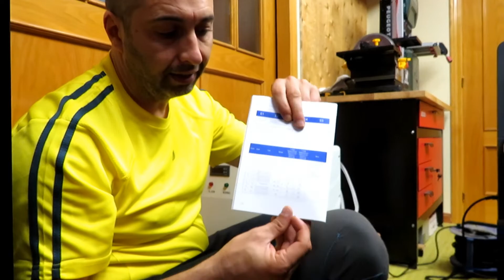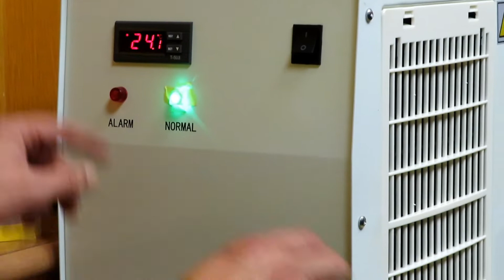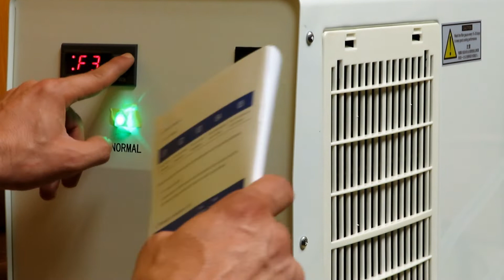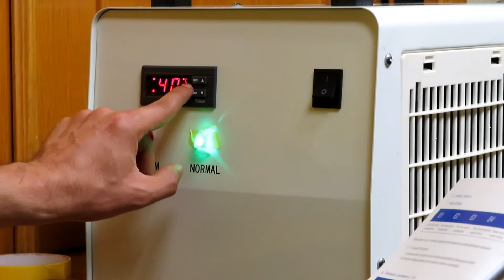DESEMPAQUETADO ENFRIADOR AGUA O CHILLER CW 5200. CONFIGURACION - AJUSTE - PUESTA EN MARCHA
Sacamos de la caja ete chiller CW 5200 para refrigerar tubo laser de 100w. En el video explicamos como configurarlo, ajustarlo y lo probamos. Este es una copia china y hace ruido los paneles laterales (vibran) y habrá que hacer un invento para que no suene tanto.